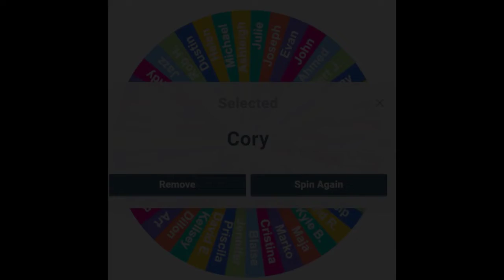Calgary Flames Ticket Contest Winner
Calgary Flames Game Ticket Winner March 31 V Kings

Sell Your Calgary Home Guaranteed*
Commissions As Low As Zero Dollars